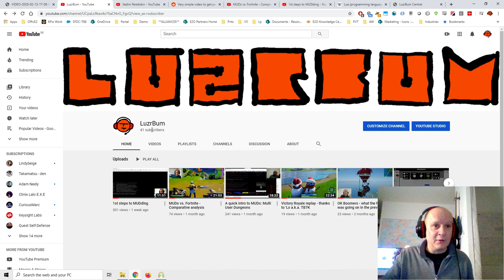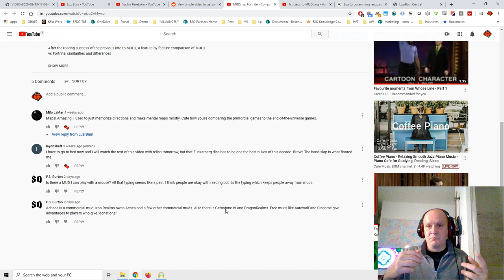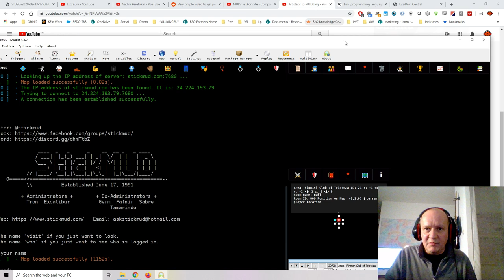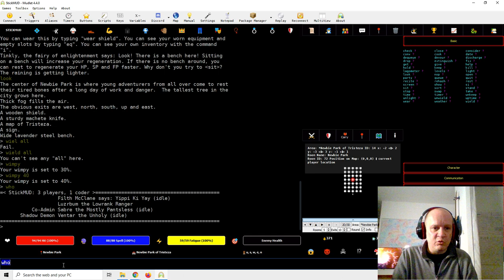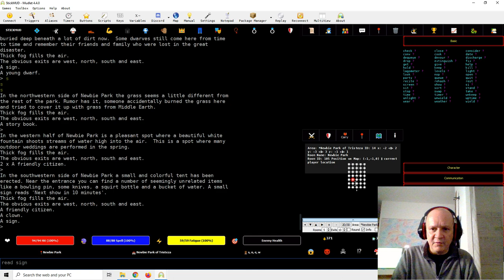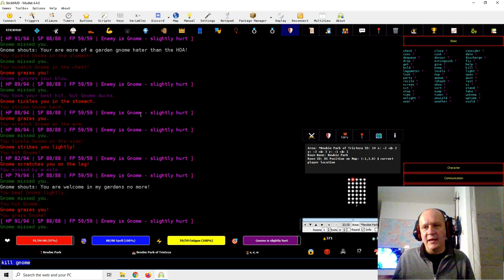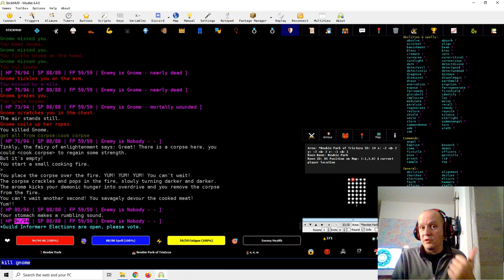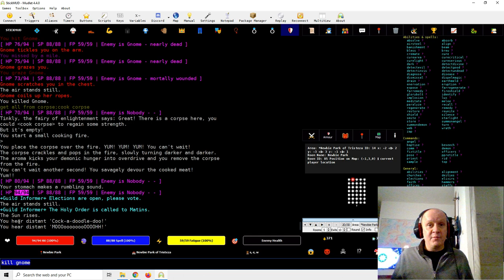2nd steps to MUDing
A little bit more about how to MUD!